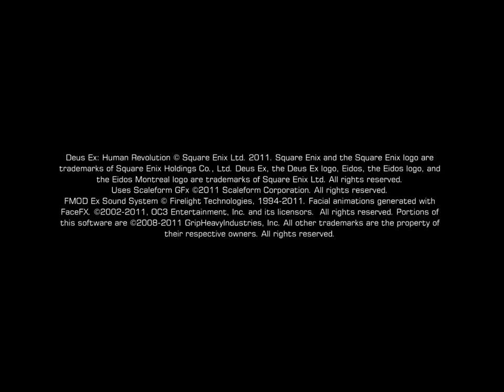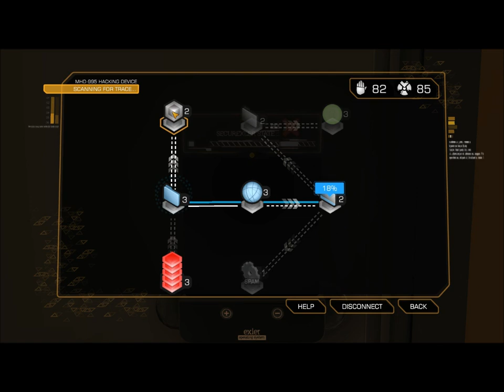Let's Play Deus Ex: Human Revolution 35: Panchaea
The last level is a hole in the ocean. Neat!